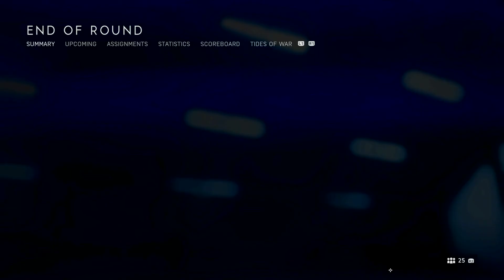Battlefield™ V_20190414230045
BATTLEFIELD V